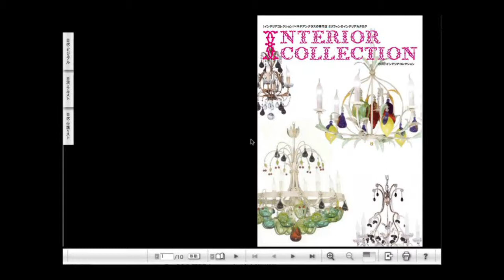ebook動作サンプル｜浜松ホームページ制作のGeoDesign